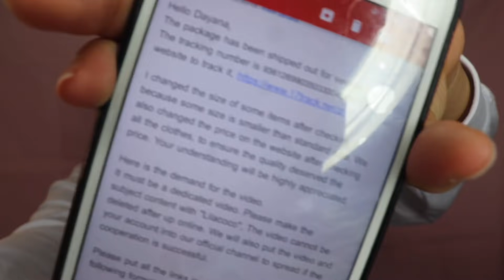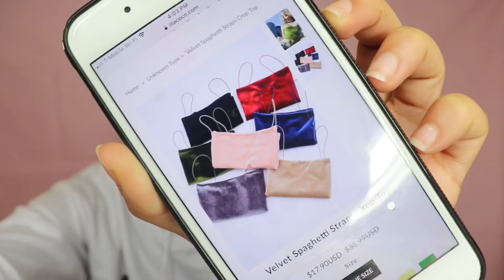‘ LILACOCO TRY-ON HAUL💗!!!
Btw. This video was recorded before my birthday which explains why I had the 7+ and not the xsmax in my hand!!

🧡*Socials*🧡
•Official Instagram FANPAGE:

💚Sub count💚
Currently :95,705
Sub goal:96,000

💛**Random**💛
•Name:Dayana
•Age:14 years old
•Brooklyn,NewYork
•Grade: 8th
•Camera:canon eos rebel sl2
•Upload dates:When ever I feel creative
•Editor:IMovie | Intro:PocketVideo and Noizz

Lilacoco 💗
$6 OFF ORDERS $60+: LILACOCO